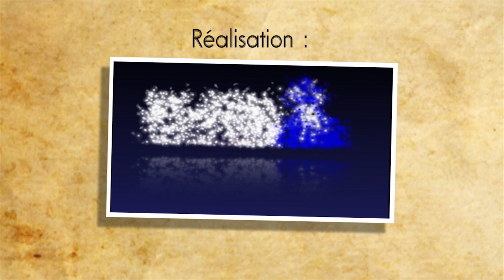CLAUDIA BAKISA A PARIS : KOFFI OLOMIDE est LE ROI et c'est Moi LA REINE de TCHATCHO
Réalisation : Ranger Smith dans RS-PROD